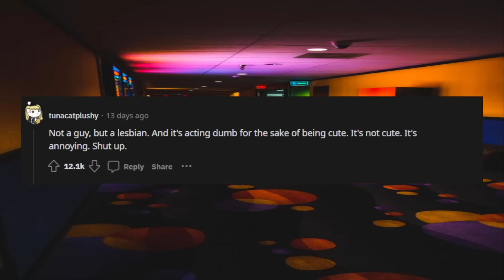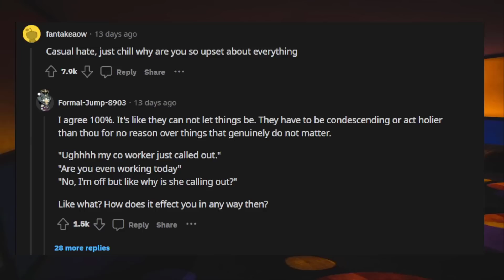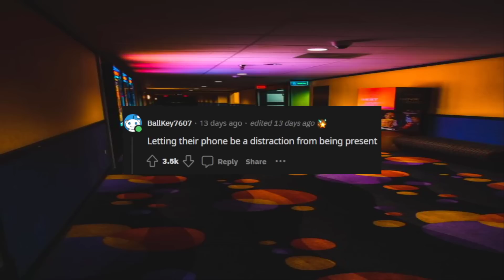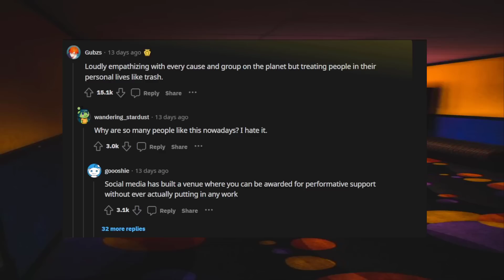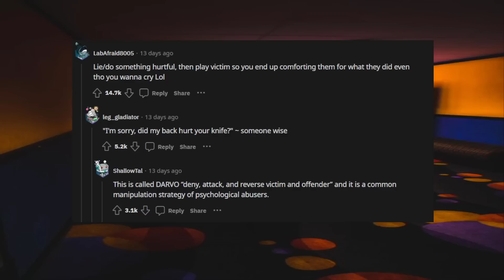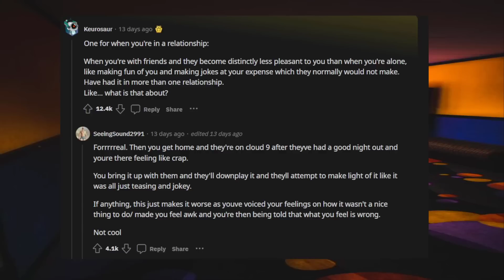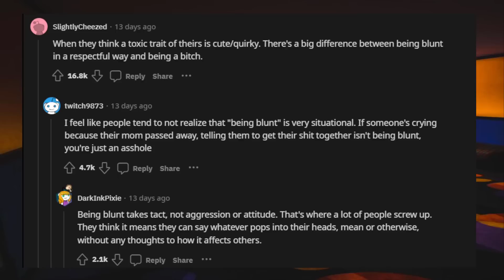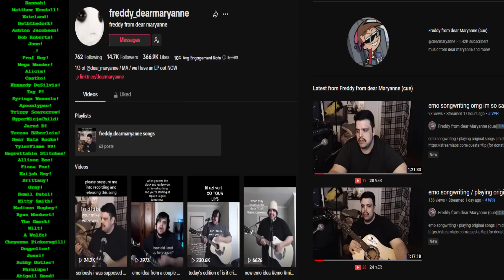"Icks" That Make Women Unattractive (to Redditors)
"Icks" That Make Women Unattractive (to Redditors lol) | ask reddit time | some posts from r/askreddit read by cuestar.